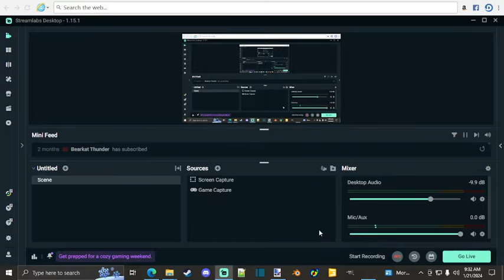FS22 Waverly KY EP 9-Workin On The Last Oat Field